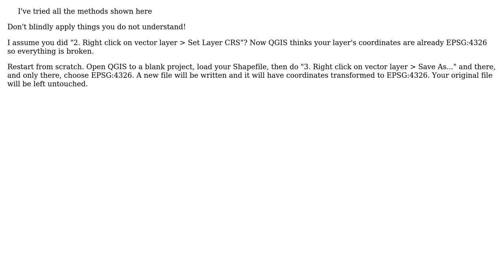GIS: QGIS not saving CRS changes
With thanks & praise to God, and with thanks to the many people who have made this project possible! | Content (except music & images) licensed under CC BY-SA | Music | Images & others | With thanks to user LMB user bugmenot123 user a2xia and the Stack Exchange Network Trademarks are property of their respective owners. You are responsible for your own actions.